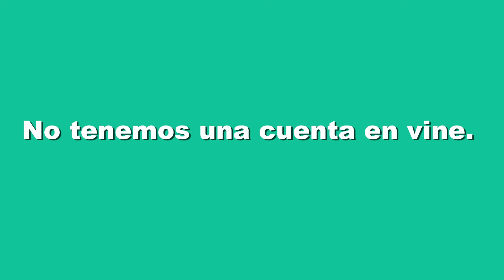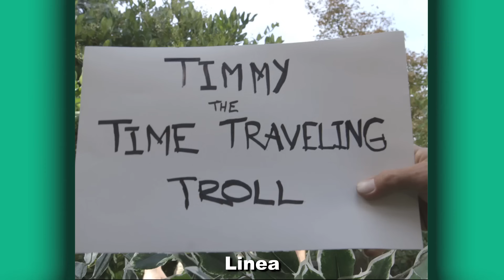22 CRAZY VINES (Que no existen) ESPAÑOL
No tenemos una cuenta en Vine, pero esto seria lo que verias.

Cast:
Anthony Padilla as Himself / Kid / Worker / Timmy / Antoinette / Cop #2 / Can't Elope Guy

Ian Hecox as Himself / Dad / "Mom" / Manager / Beethoven / Hitler / Captain Falcon / Cop #3 / Batman / Can't Elope Girl

Felicia Cowley as Girl on Fire
Patrick Egan as Head Making Worker #2 / Ian's Friend
Jon Hooker and Lee Eisenhower as Antoinette's Girlfriends

Cast doblaje

Ian y Anthony: Patrick NeluaM

Written by: Anthony Padilla, Ian Hecox, & Ryan Finnerty
Produced & Directed by: Anthony Padilla, Ian Hecox, & Ryan Todd
Edited by: Anthony Padilla & Michael Barryte
Post Supervision by: Ian Hecox & Ryan Finnerty

AD: Frank Cosgriff | DP: John Alexander Jimenez
Asst. Camera: Timothy McConville | Sound Mixer: Ivan Harder
Gaffer: Kerry Sweeney | Grips: Jon Hooker & Lee Eisenhower
Production Design: Patrick Egan | MUA: Nicole Chilelli
Wardrobe: Felicia Cowley | Asst. Editor: Shawna Smith
Production Asst: Julie Pritchard | Color: Pretty Moving Pictures
Bloopers: Ryan Brett Puckett BTS: Phil Mohr
¿Quieres saber cuando estamos filmando y/o cagando? Ahora puedes